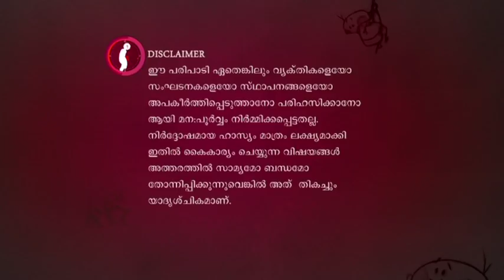Marimayam - Episode 55 - Part - 1